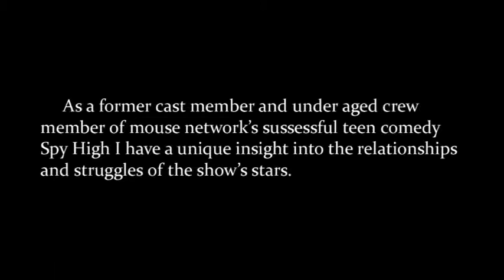A Spy High Movie: Summer Bummer 2- Behind the Scenes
After "Day on the Rocks" Mauve Charity has her own film. and its mainly about what has happen to her after she tried to kill herself on those rocks. And it has more to the story, with the special Spy High Episode, the Behind the Scenes, and the Losers' Convention

-Mauve Charity who plays as Gretchen 86.
Suddenly was killed during the Summer Bummer. When
The Spy High members came to Kung-Fu Ninja Camp,
They were investigating Gretchen 86 murder, behind-
the-scenes, Mauve Charity has a lot of support by the
Loser Convention, so, will Chad 66 who was played by
Zac Berrymo figure out the second
info traitor in Spy High?